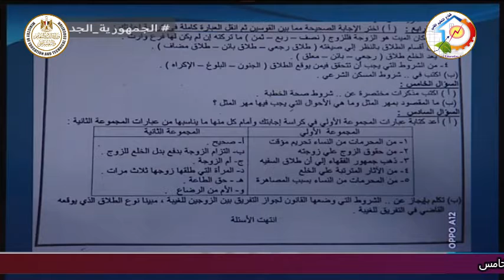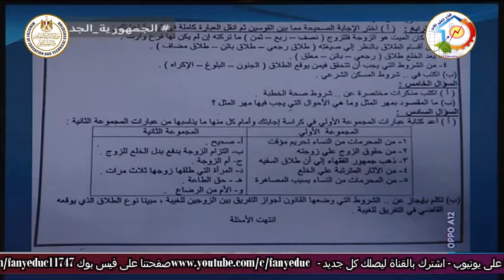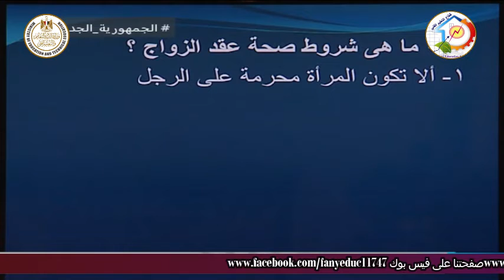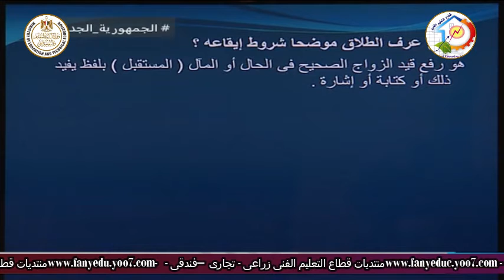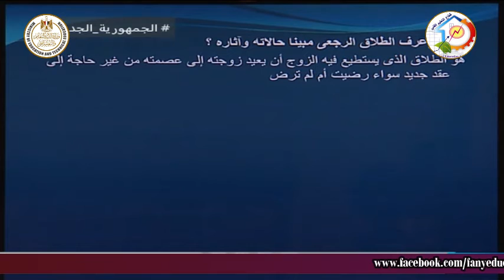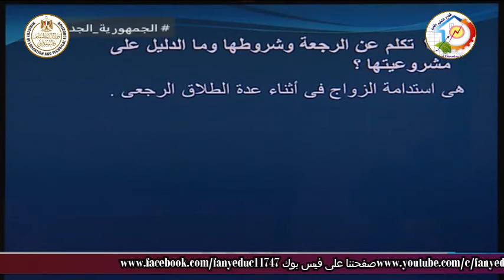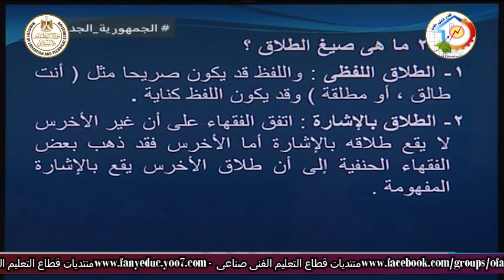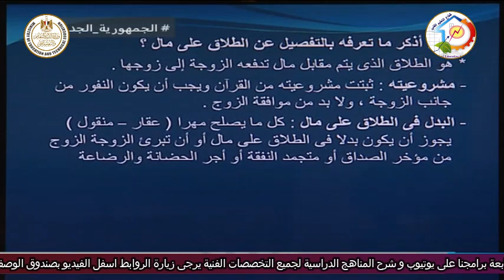التعليم التجارى - شئون قانونية - احوال شخصية - مراجعة دور ثان - أ رأفت عبد المنعم